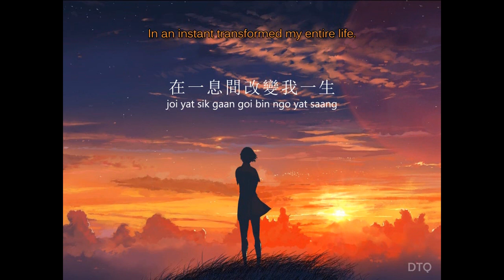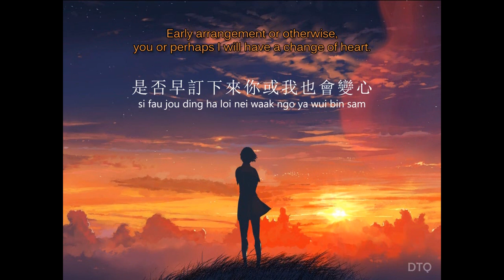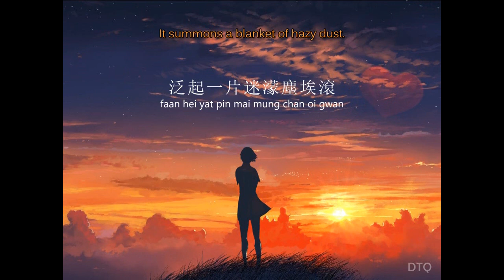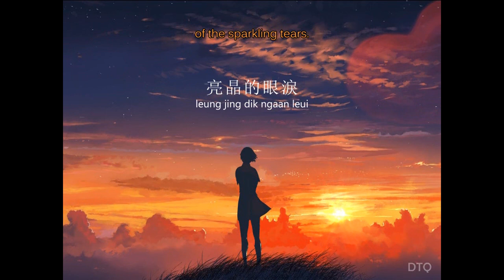Paula Tsui: 風的季節 with romanization/English translation (see description)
Based on viewers' request, here's the Paula Tsui's classic 風的季節 ("Season of Wind").